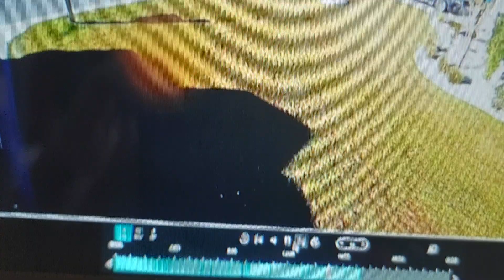jun6 2021 bird